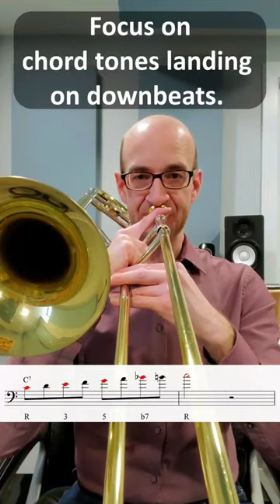Bebop Scale Basics